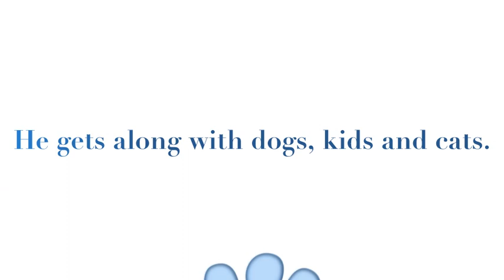Cody Ray the Rescued Vizsla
This is a video about Cody Ray, a rescued Vizsla who is 11-12 years old. He was rescued on June 30, 2013 and is looking for a loving forever home.  Cody learns fast and is very sweet and sensitive. He would not do well in a home that speaks harshly to him or uses harsh training methods.